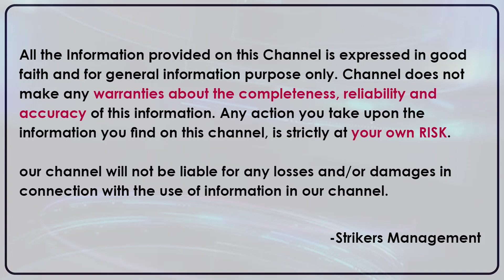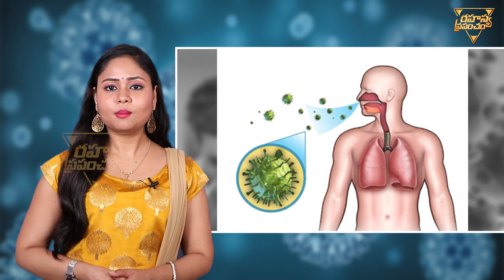ప్రపంచాన్ని వణికిస్తున్న కరోనా వైరస్ ఎలా మొదలయింది || Rahasya Prapancham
ప్రపంచాన్ని వణికిస్తున్న కరోనా వైరస్ ఎలా మొదలయింది